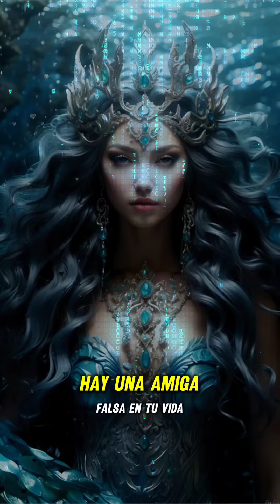hechizos y Tarot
Quien te lastima te hace fuerte, quien te critica te hace importante, quien te envidia te hace valioso, ¡y quien te rechaza te hace un favor .